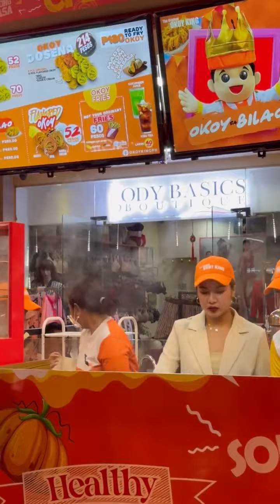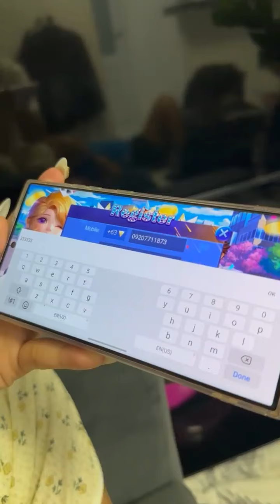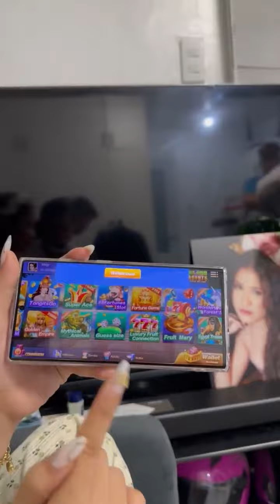A day in my life na sobrang daming ganap! (Nag luto ako ng Okoy)